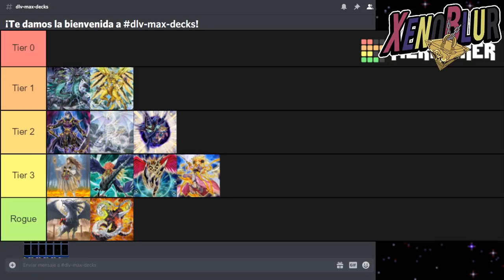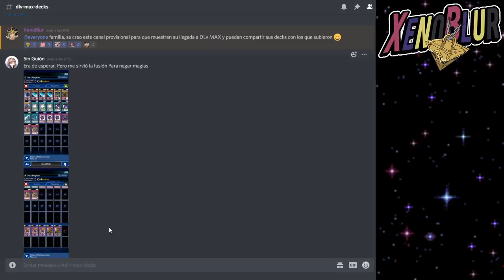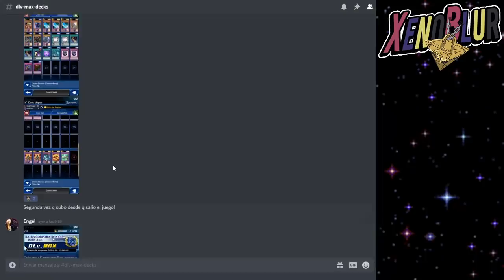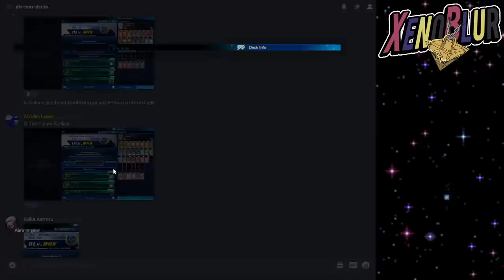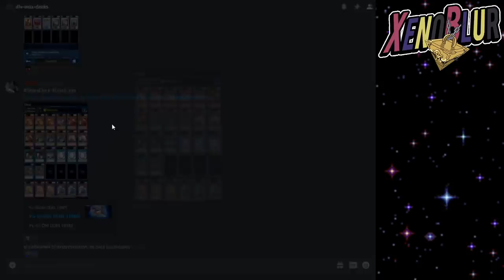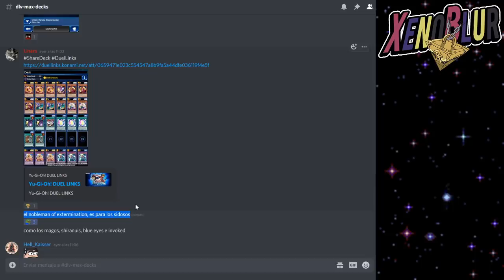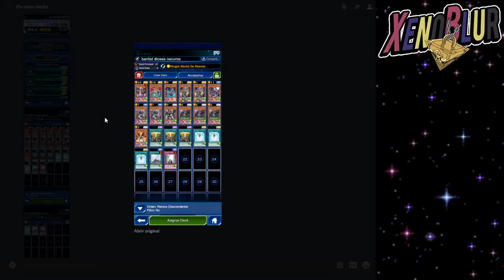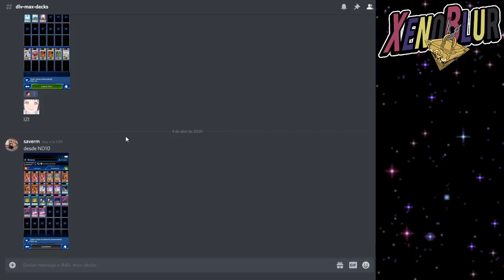Decks DLv 20 MAX Copa KC Abril 2020 | Yu-Gi-Oh! Duel Links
Les dejo varias opciones de decks que YA llegaron a MAX en la copa KC de Abril 2020